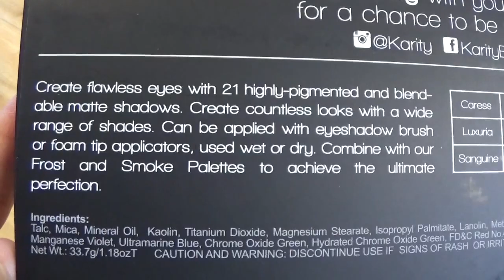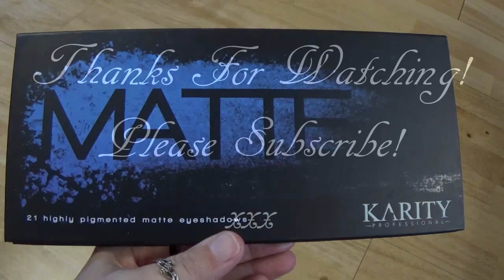Karity Matte Eyeshadow Palette | Swatch On Pale Skin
I got introduced to these gorgeous palettes by @thataylaa here on YouTube, and they are truly some of the best that I have got! Some of the lighter shades do disappear on my skin, but some of the greens, blues and purples are my favourites. I hope you enjoy this little video! Sorry it's been so long and I'm sorry that you can see the irritation on my hand from the continuous swatches!

Link to palette on Amazon

Have you seen my previous video? Karity Smoke Eyeshadow Palette